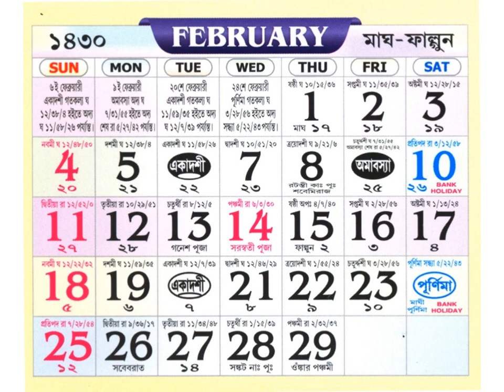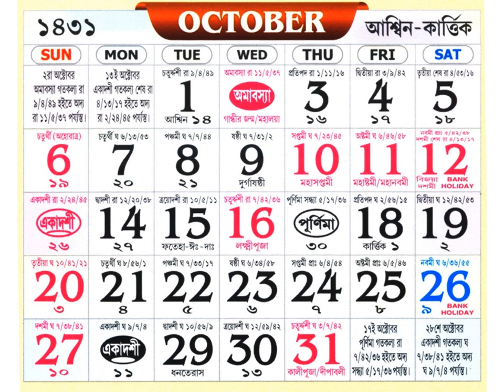New Year - Calendar 2024 (English and Bengali)